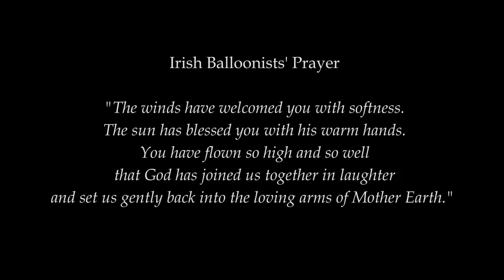Hot Air Balloon Ride Over The Sonoran Desert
A scenic hot air balloon ride is a great way to experience the tranquil beauty of the Sonoran Desert near Scottsdale, Arizona. There is no shortage of things to see from the air, and if you're lucky, you might even catch a glimpse of some wildlife such as wild javelina! We flew with Rainbow Ryders, a company that has been serving customers for more than 30 years.